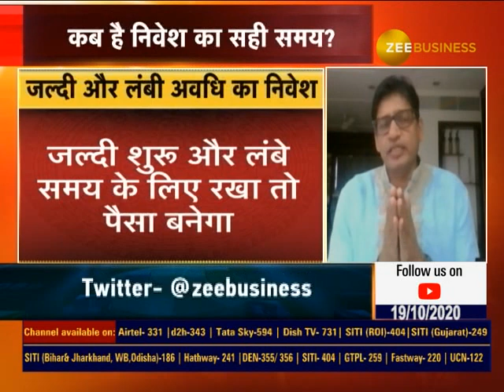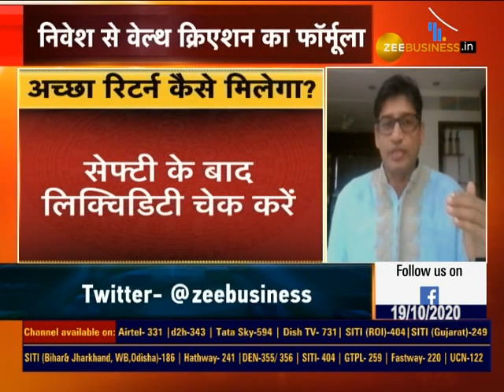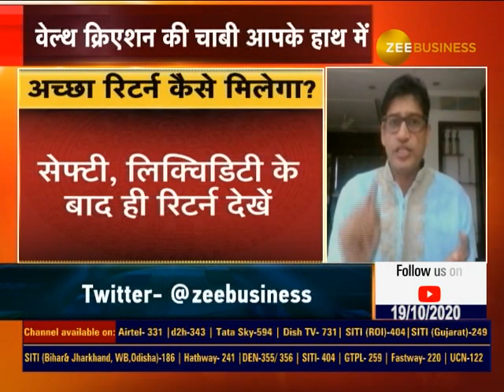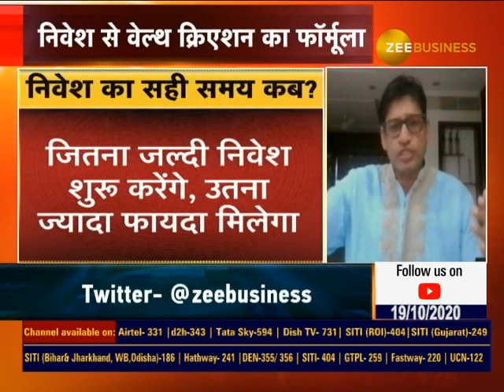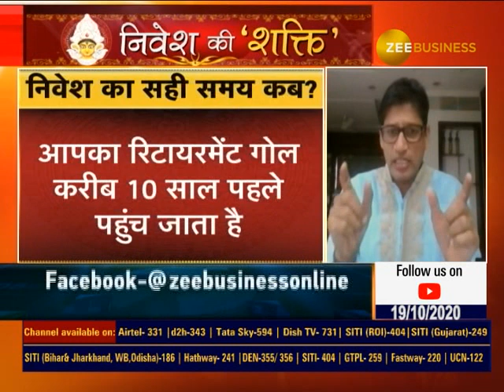Money Guru: निवेश में सबसे बड़ा जोखिम क्या है? Investment news | Market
When crises loom over the market, it is your responsibility to re-assess your financial goals and existing investments to plan a reallocation strategy.